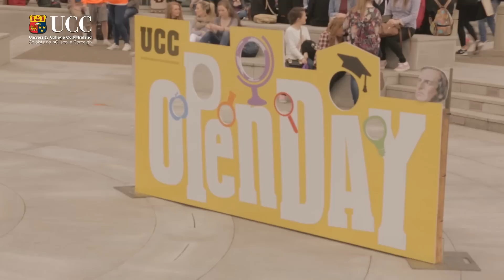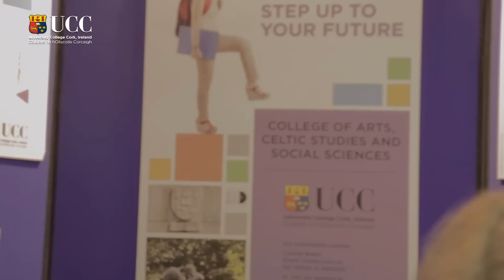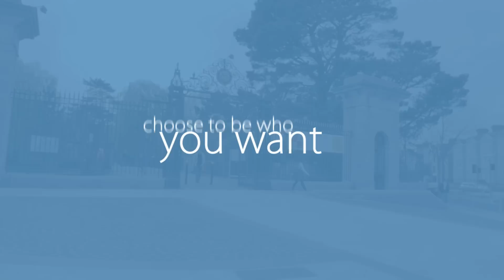Choose UCC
Choosing your university degree? Find out what it’s like to study at University College Cork, Ireland’s first five star campus.